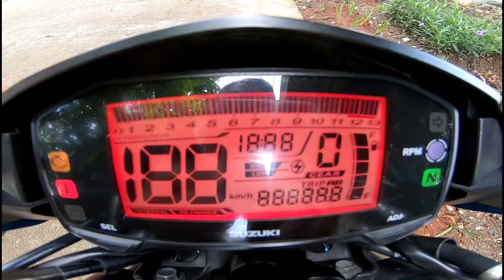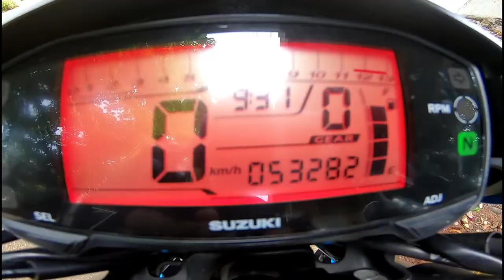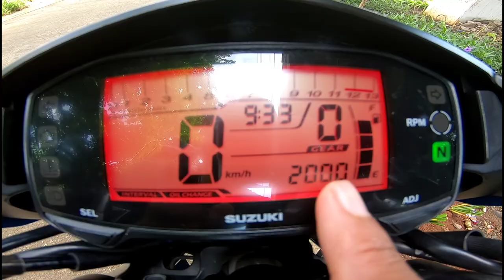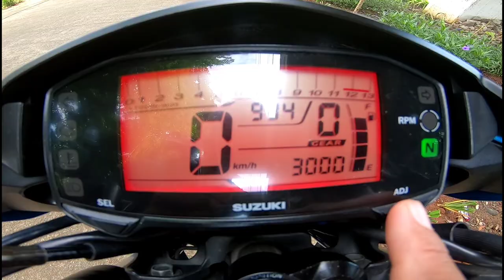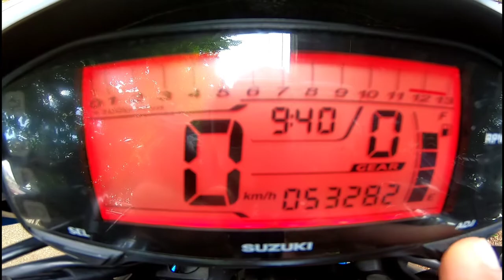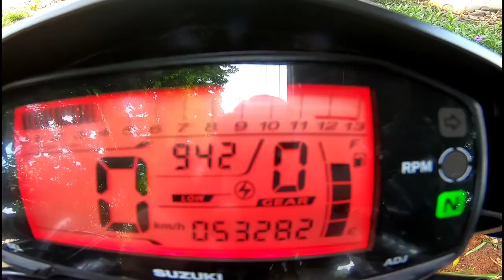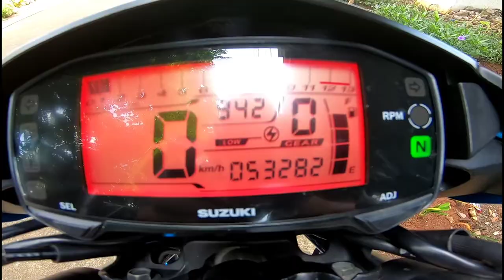CARA SETTING SPEEDOMETER DIGITAL SUZUKI SATRIA FU INJEKSI FULL REVIEW PART II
Assalamualaikum,

Hallo sahabat semuanya video gw kali ini adalah lanjutan dari part I tentang mengenal speedometer digital suzuki satria f150 injeksi, mudah2an bisa bermanfaat buat kita semuanya yah sahabat hehehehe.